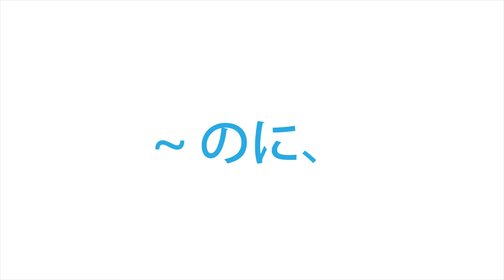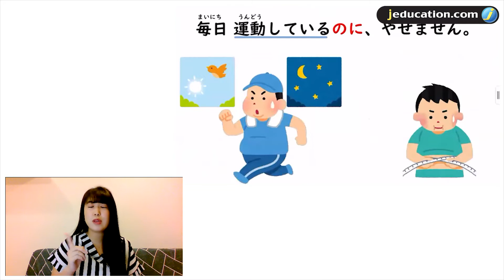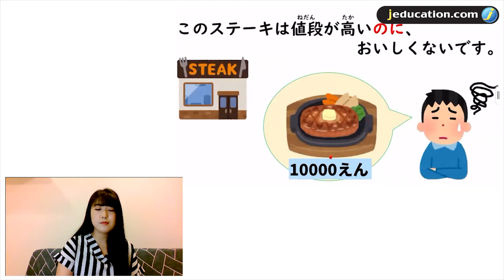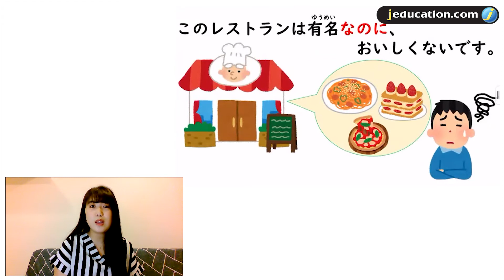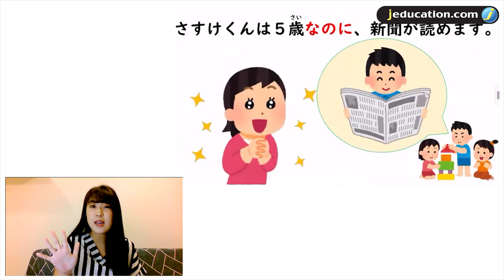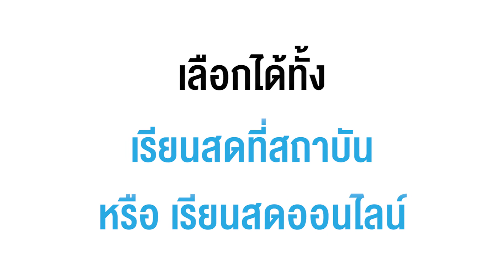เรียนภาษาญี่ปุ่น ไวยากรณ์ระดับ N4 การใช้ 「 ～のに 」กับ ซากาวะ เซนเซ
เวลาผิดหวัง อะไรไม่เป็นตามที่คาด
อยากบ่นเป็นภาษาญี่ปุ่นบ้าง ใช้ไวยากรณ์ไหนดี !!

งั้นมารู้จักกับการใช้ไวยากรณ์ ~ のに、กับซากะวะเซนเซกันค่ะ🔥🔥

⭐ Level : N4
⭐ JCenter Course : Intermediate 4 ( I4)

เรียนภาษาญี่ปุ่นกับเซนเซชาวญี่ปุ่นสุดเฟรนด์ลี่ สำเนียงเป๊ะ เข้าใจง่าย
• หากมีพื้นฐานภาษาญี่ปุ่นอยู่แล้ว สามารถเข้าทดสอบระดับความรู้ ( Placement Test ) ฟรี​!! เพื่อเข้าชั้นเรียนที่เหมาะสมกับตนเอง
•  สามารถแทรกคลาสเรียนได้ตลอดเวลา โดยชำระค่าเล่าเรียนนับจากวันที่เริ่มเข้าเรียน
•  เลือกได้ทั้งแบบเรียนสดที่สถาบัน (สีลม) หรือเรียนสดออนไลน์

รวมคอร์สเรียนภาษาญี่ปุ่นของ JCenter

สนใจคอร์สเรียนสอบถามทาง inbox
หรือทาง Line@ ได้เลยค่ะ